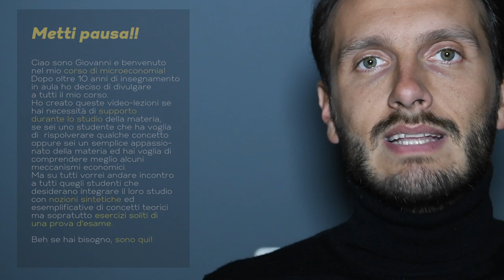Elasticità Incrociata (bene 1 con prezzo bene 2) | Lezioni Microeconomia | Economia Politica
In questo video vedremo come calcolare l'elasticità incrociata della domanda individuale di un bene rispetto al prezzo dell'altro bene nel paniere. La funzione di utlità studiata è una cobb-douglass. (preferenze strettamente convesse)

IMPORTANTE!
Questo video costituisce parte fondamentale per la costruzione del quadro generale d'esame. Pertanto ne è consigliata fortemente la visione.